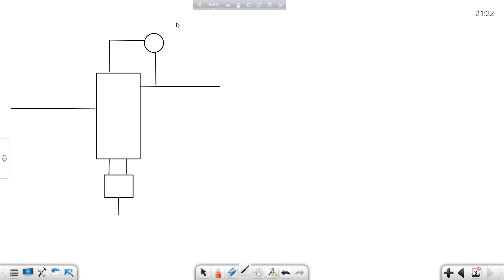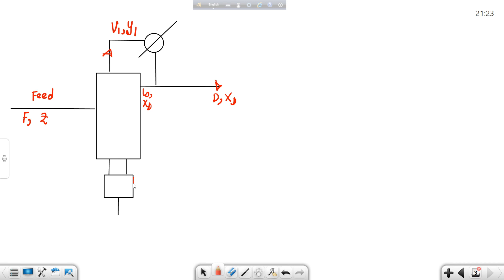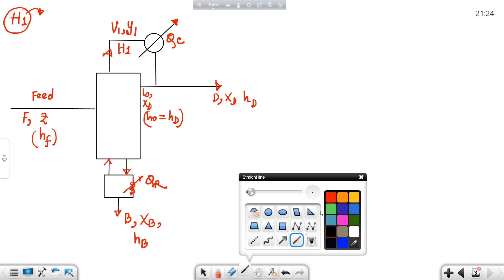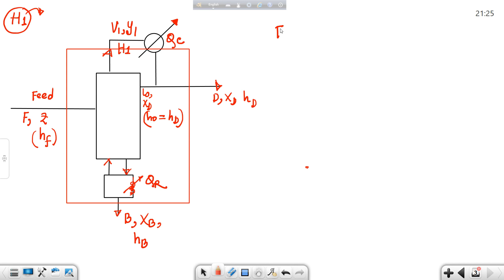Introduction to Column Distillation- Part 01| Mass Transfer | Chemical Engineering (In Bengali)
Column distillation, also known as fractional distillation, stands as a cornerstone in the realm of chemical engineering and industrial processes. This sophisticated separation technique plays a pivotal role in the isolation and purification of various chemical substances, ranging from petrochemicals to pharmaceuticals. At its essence, column distillation capitalizes on the principle of differential vaporization to segregate components within a liquid mixture based on their boiling points. The process unfolds within a vertical column, where the interplay of heat and precisely designed trays or packing materials allows for the stepwise separation of diverse components, creating distinct product streams. Widely employed in refining crude oil, producing high-purity solvents, and manufacturing essential chemicals, column distillation epitomizes efficiency and precision in the quest for obtaining pure and valuable substances from complex mixtures. This exploration into the intricacies of column distillation unveils the inner workings of a technique that underpins countless industrial sectors, providing a gateway to understanding its significance in the modern world of chemical processing.